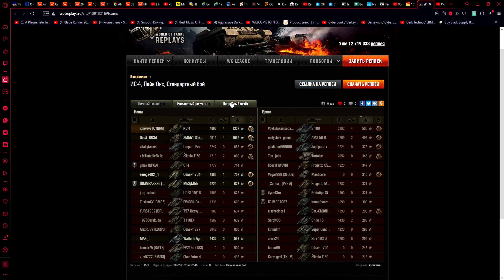ИС4 Мастер Лайв Окс. Тяж 10 ур. with background music Backing Track- Rampancy f1 gta 5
ПОДДЕРЖКА ТУТ /

Моё Железо:
Процессор: Intel Core i7-10700K
Оперативка: 32GB
Видео карта: AMD Radeon RX 6700 XT
материнская плата ASUS ROG Maximus XII Formula Intel Z490 LGA 1200